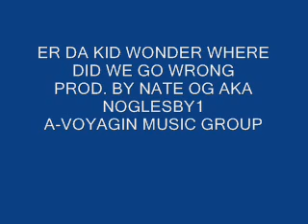ER DA KID WONDER WHERE DID WE GO WRONG PROD BY NATE OG.wmv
My second collab with My A-Voyagin Fam member ER DA KIDWONDER from his Mellow Fellow Mixtape thats in the works Shout out to the crew and to all he real hip hop heads out there in the words of 9th wonder death to the fake and right on to the real here is the link to his bandcamp that has the tracks he has done so far: